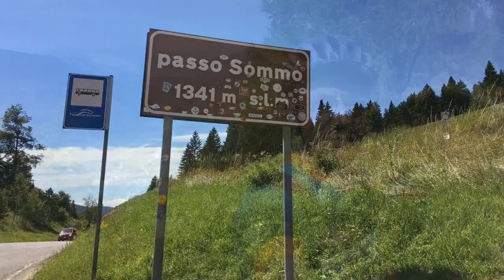Mountain Bike: Base Tuono e passo Coe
12 Agosto 2016
Tour del Trentino: Folgaria - Base Tuono - Passo Coe -  Forte Sommo Alto

GoPro 4 hero Silver